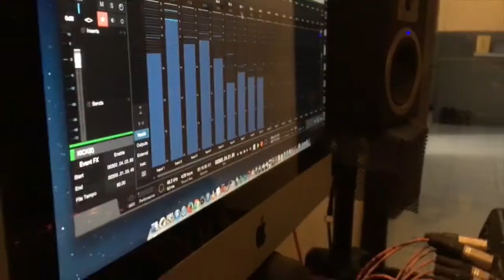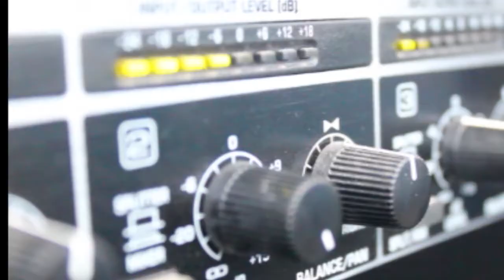Selamat Idul Fitri By Willy Prakarsa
Sebulan lamanya kita berpuasa
Penuh suka duka canda tawa
tak terasa miliki dosa lewat kata
Inilah yang namanya Manusia

Romadhan adalah bulan suci
Lepaskan rasa iri dengki
Menunju ridho illahi
Sambut hari raya idul fitri

Atas tiap kesalahan dilakukan

Kembali menjadi insan suci
Maaf memaafkan sudah jadi tradisi
Saling intraksi

KATA BIJAK
Berbagi bukan tentang seberapa besar
dan seberapa berharganya yang kau beri
namun seberapa tulus
dan ikhlasnya
apa yang ingin kau beri